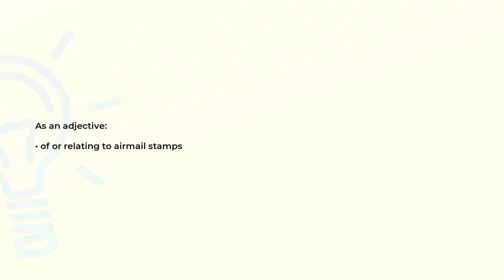What is the meaning of the word AEROPHILATELIC?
Definition and spelling of the word AEROPHILATELIC.

(00:00) Intro
(00:07) As an adjective
(00:14) Spelling

As an adjective (00:07):
• of or relating to airmail stamps